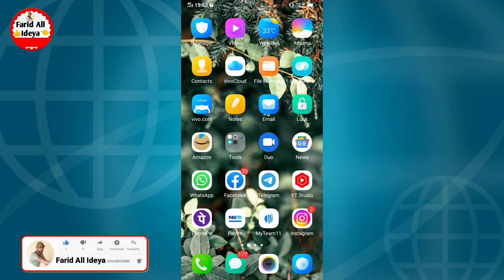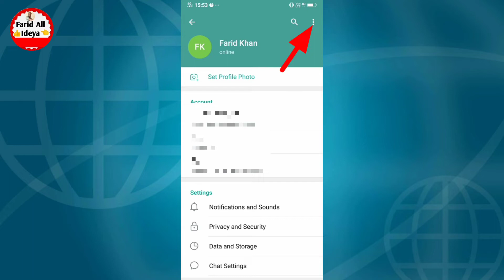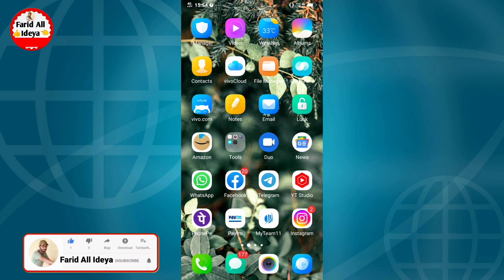Telegram Account Logout Kaise Kare | How To Logout Telegram Account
telegram logout kaise karte hain friend agar aapko bhi apne telegram account ko log out karna chahte hain to aaj ki video mein batane wala hai ki aap apne telegram id ko logout kaise karte hain friend aaj ki video mein batane wala hai aap apne telegram account logout kaise karen to yah hamare video ko pura last tak dekhte rahiye

telegram account logout kaise kare
how to logout telegram account
how to logout from telegram
telegram account logout kaise kare 2022
log out from telegram account